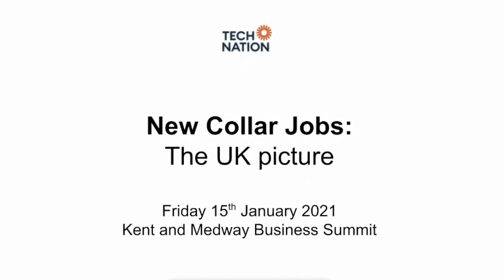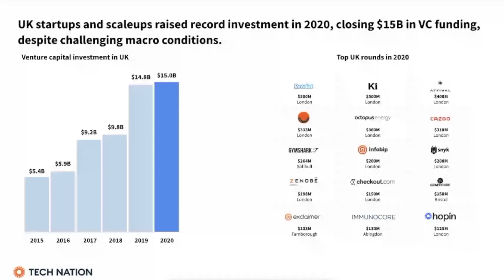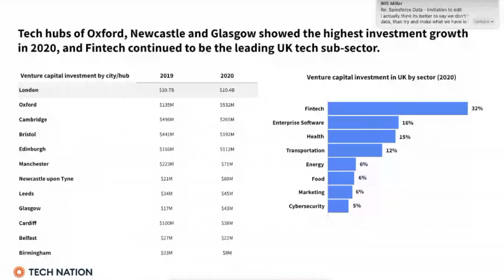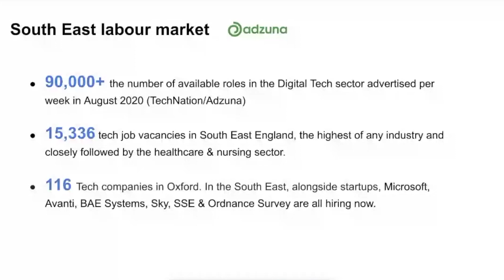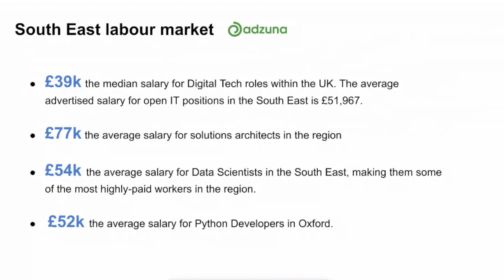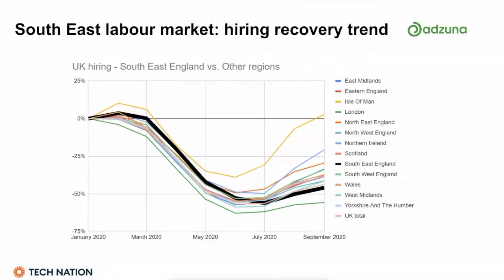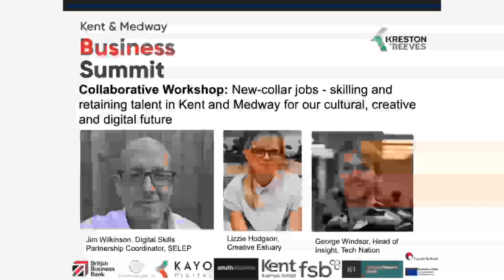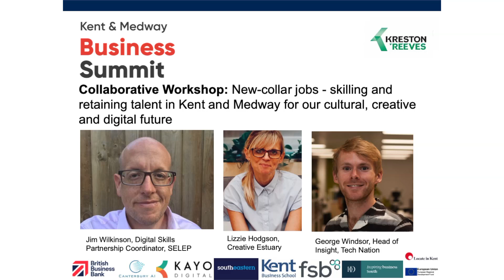New collar jobs - Workshop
Skilling and retaining talent in Kent and Medway for our cultural, creative and digital future with Jim Wilkinson (Digital Skills Partnership Coordinator at SELEP), Lizzie Hodgson (Creative Estuary) and Dr George Windsor (Head of Insight at Teach Nation).